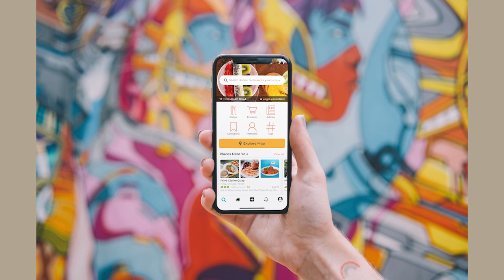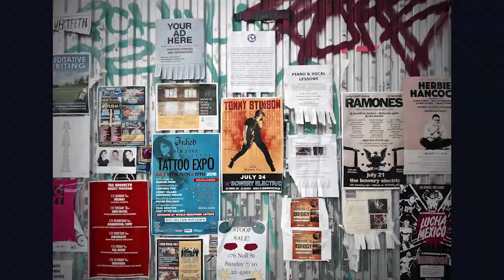Diplomado en Planificación Estratégica